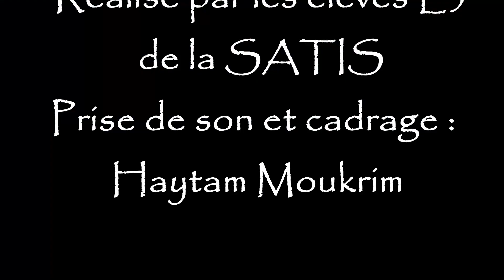Nous Sommes Des Héros - Interview par H. MOUKRIM & S.VANNEL ( Décembre 2023 )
Nous souhaitons remercier Stéphanie et Haytam pour tout leur travail consacré à la réalisation de cet interview, nous vous en sommes reconnaissants. ;)

" Nous Sommes Des Héros " fondée en 2014 à Aubagne est une marque française artisanale de bijoux & montres de qualité fabriqués par des forgerons passionnés. Leur principale inspiration: La Pop Culture ! La particularité de leurs bijoux légendaires réside dans la sculpture à la main, à la fois atypique et 100% inédite. Leurs créations sont coulées en Galaxium, un alliage ultra-résistant, ne connaissant ni la corrosion, ni l’oxydation, ni l’usure du temps.

Une idée de bijou en particulier ?

Que ça soit bague, chevalière, alliance, bijou pour baptême & communion, pendentif, charme, bracelet, boucle d'oreille ou de ceinture, bouton de manchette, broche, barrette, pince à cravate ou même ornement, ils sont à votre écoute pour vous concevoir votre création sur mesure, unique et originale, à l'image de votre personnalité, qui vous ressemble, bref du 100% personnalisé !

Vous pouvez obtenir sur simple demande votre devis en cliquant sur le lien ci-dessous :

Les bijoux que nous prenons plaisir à forger passionnément sont 100% faits main en France (Aubagne) avec un savoir-faire totalement artisanal. De ce fait, notre production est davantage fabriquée à la demande. Et en parlant de demande, si votre souhait est de créer le bijou de vos rêves, nous sommes à votre écoute, il vous suffit pour cela de nous joindre directement par téléphone, mail et depuis la page contact sur notre e-shop via le suivant :

D'ailleurs, si vous souhaitez découvrir notre Atelier, voir la Forge de vos propres yeux, contempler de visu nos collections de bijoux, admirer notre savoir-faire, passer commande en direct ou bien réaliser un Atelier Stage Découverte afin de vous exercer vous même sur votre création sur mesure avec notre aide et notre savoir faire, c'est possible, contactez-nous afin de convenir ensemble d'un Rendez-vous.

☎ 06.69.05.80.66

✥ 14 Avenue Jean Charles Napp, 13400 AUBAGNE